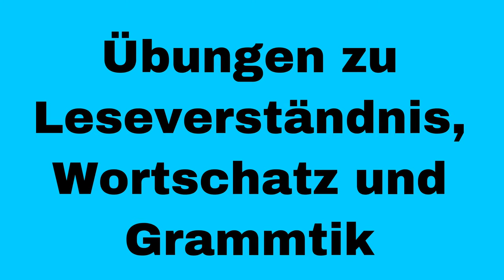Ist Paul noch zu retten_Claudia Peter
Buchtrailer "Ist Paul noch zu retten_Claudia Peter"
Land Spanien
Deutschlehrerin Candela
Zum Videowettbewerb "Gesehen. Gefilmt.Gelernt." 2021